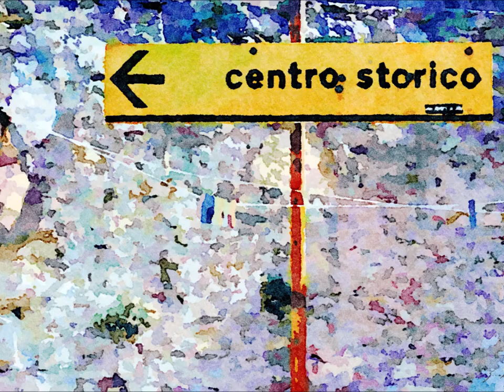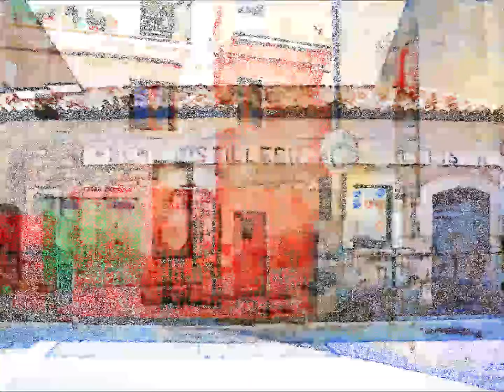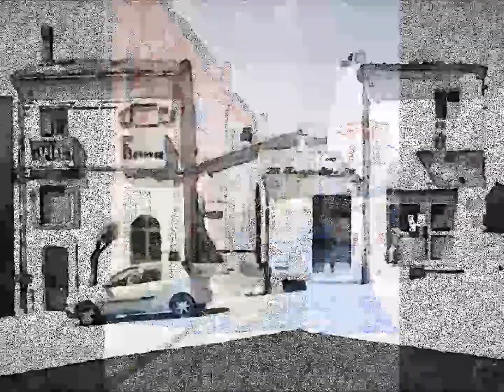Borrello (CH)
Questo è un racconto con immagini artistiche, alla scoperta dell'Italia minore con la M maiuscola, che narra con appunti fotografici, BORRELLO comune italiano della provincia di Chieti in Abruzzo.

This is a story with artistic images, discovering minor Italy with a capital M, which narrates with photographic notes, Borrello, an Italian town in the province of Chieti in Abruzzo.

Se ti interessa vedere e/o acquistare le mie opere d'Arte Foto-Pittorica dedicata a Borrello (Stampe & Merchandising), vai alle gallerie online cliccando sul Link sottostante e Vedi Collezioni: Borrello

If you are interested in seeing and / or buying my works of art Foto-Pittorica dedicated to L'Aquila (Prints & Merchandising), go to the online galleries by clicking on the link below and See Collections: Borrello

BORRELLO è un comune di 394 abitanti della provincia di Chieti in Abruzzo. Fa anche parte della  Comunità Montana Medio Sangro.
Il paese di Borrello, come ci informa Benedetto Croce, fu feudo della famiglia Borrello.
Comunque il filosofo abruzzese afferma di aver ritrovato un documento dell'anno 1000 che lascerebbe ipotizzare una qualche signoria di questa famiglia già sul finire del X secolo. Croce asserisce che la famiglia discende da qualche esponente della famiglia Borel di origine francese.

Se ti interessa ho pubblicato un libro contenente un racconto che si compone di 17 pagine di diario e informazioni, più 86 di fotografie in bianco e nero, ordinate secondo la sequenza di ripresa.

Se vuoi acquistarlo clicca sul link sottostante

If you are interested I have published a book containing a story that consists of 17 pages of diary and information, plus 86 of black and white photographs, ordered according to the shooting sequence.